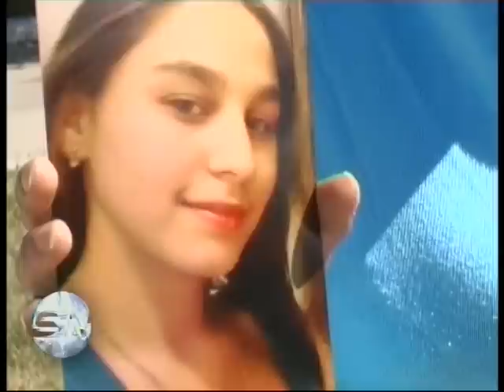Historia de amor gitano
La familia de origen gitana que semanas atrás había denunciado el secuestro de su hija, se presentó en los tribunales de Roca para retirar la denuncia.
Aseguraron que quedó todo en familia y que la joven Ailín está con la persona que ama.
En el medio, hubo una intensa búsqueda policial, allanamientos, y misteriosos incendios de viviendas del supuesto captor. Ahora "está todo arreglado" dijo la madre de la chica.